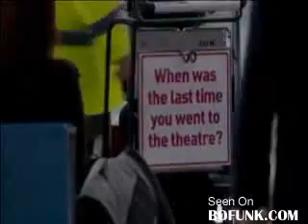Random Theatre Act at Airport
Probably the best Improvement at the airport